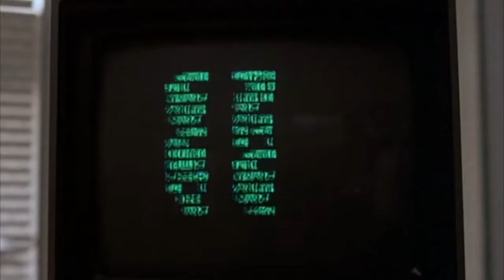Flight of the Navigator (1986) trailer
Flight of the Navigator (1986)